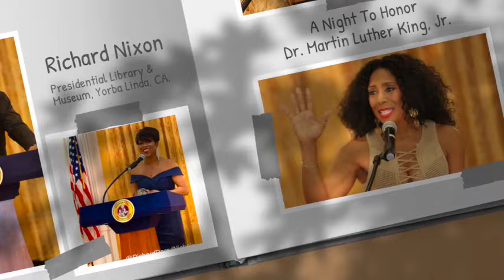MLK OC Trailer: Harvest of The Dream Celebration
On January 15, 2024, the newly formed Tubman Till Foundation hosted the First Annual Dr. Martin Luther King, Jr. Harvest of The Dream Celebration at the Richard Nixon Presidential Library & Museum in Yorba Linda, CA. Dr. Eric J. Chambers, founder and president of the Tubman Till Museum & Foundation executive produced and Folan Linebarger co-produced this black-tie celebration.